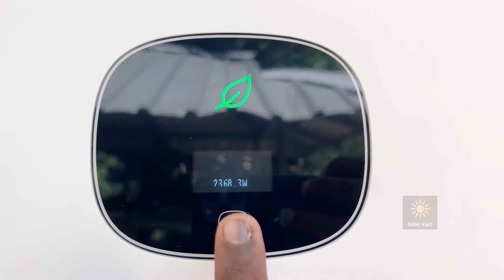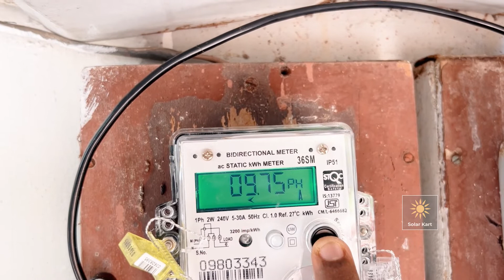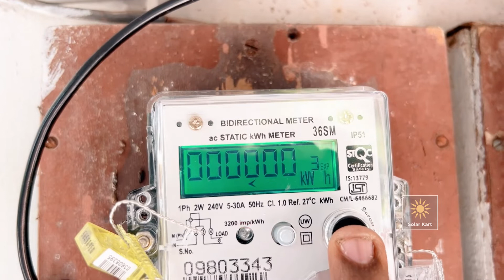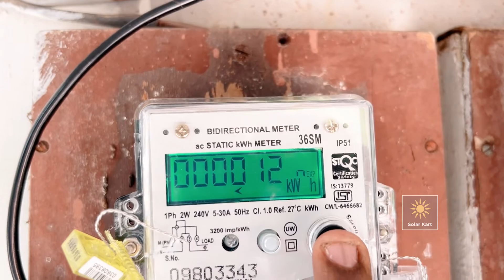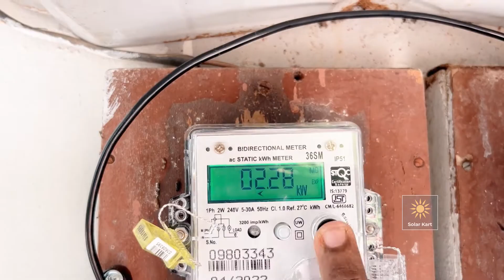HOW TO CHECK NET METER READING | ON GRID LIVE USAGE | VISION TECH NET METER READING | SOLAR KART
This video about, how to checking Visiontek net meter reading

Boya Lapel
Mi Laptop
Channel Camera